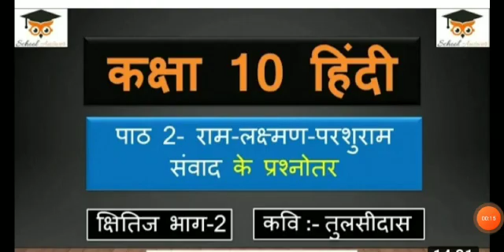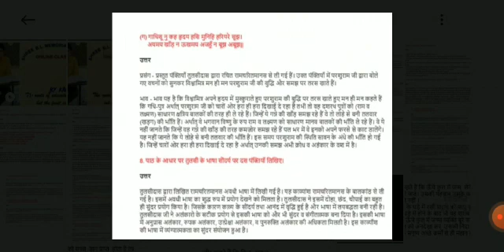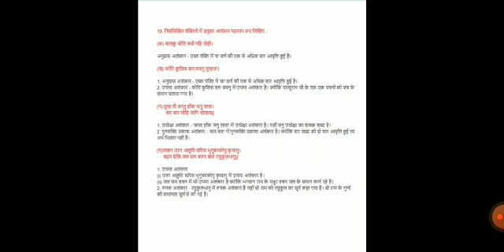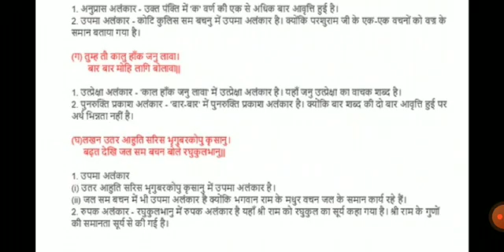CLASS- 10-HINDI तुलसीदास PART - 10 TAUGHT By kamlesh sir